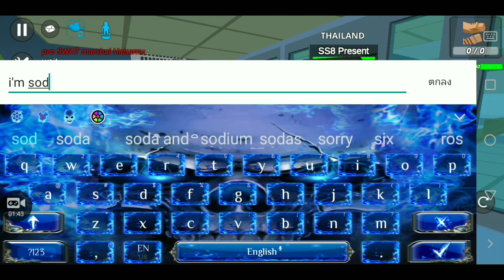Simple Sandbox 2 - [City RP ซิตี้ โรลเพลย์] {By VTF}